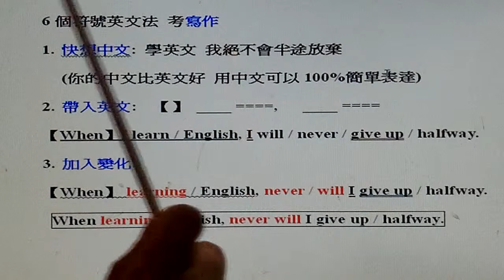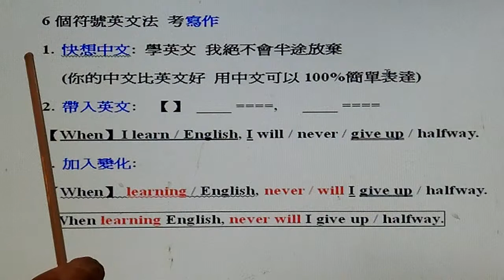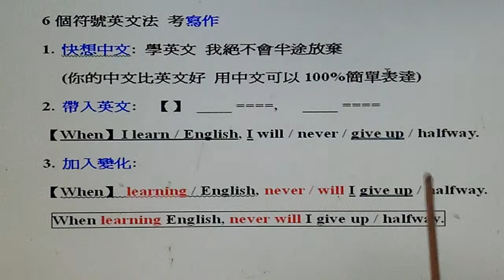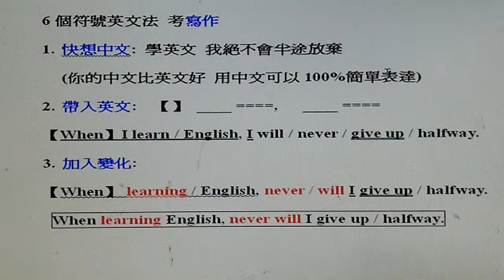(英文考試之18) 6個符號考英文寫作